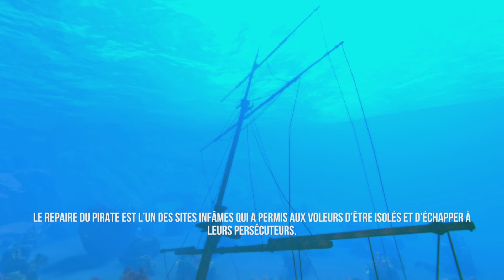DEEP DIVING ADVENTURES (PS5) #2 Le Repaire du Pirate